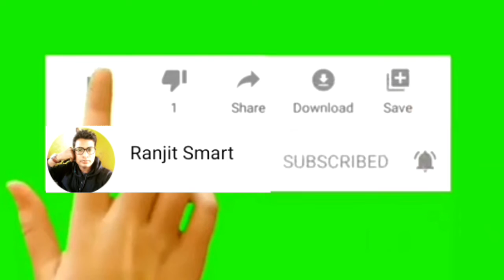Best Earning apps points for 2020|earn money |ranjit smart